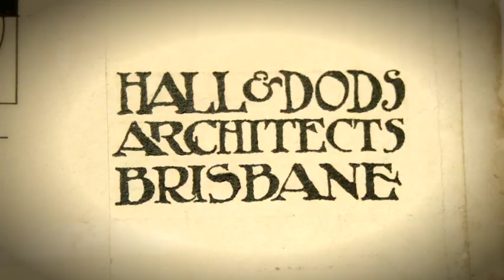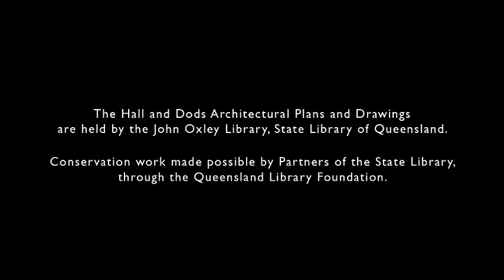RS (Robin) Dods - An interview with Robert Riddel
Dr Robert Riddel, curator of the State Library of Queensland exhibition "Art in Architecture: The work of Robin Dods" talks about the significance of Dods' work and the importance of maintaining Queensland's built heritage.